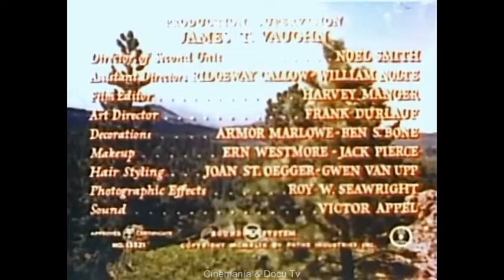THE BIG CAT (1949) Lon McCallister, Peggy Ann Garner Dir: Phil Karlson | Full Movie | Western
1933. A city boy arrives in his late mother's birthplace to discover the locals have been pestered by drought, old fights and a cougar. He turns out to be pivotal in all of these.

The Big Cat is a 1949 American outdoor action film in Technicolor directed by Phil Karlson. The cast included Lon McCallister, Peggy Ann Garner, Preston Foster, Forrest Tucker, Skip Homeier, and Gene Reynolds.

Karlson said the film "was a complete social statement. That was my answer to John Ford's The Grapes of Wrath."

Original title: The Big Cat
Year: 1949
Running time: 75 min.
Country: United States United States
Director: Phil Karlson
Screenwriter: Morton Grant, Dorothy Yost
Cinematography: W. Howard Greene

Cast:
Lon McCallister as Danny Turner
Peggy Ann Garner as Doris Cooper
Preston Foster as Tom Eggers
Forrest Tucker as Gil Hawks
Skip Homeier as Jim Hawks, Gil' Son
Sara Haden as Mrs. Mary Cooper
Irving Bacon as Matt Cooper the Mailman
Gene Reynolds as Wid Hawks, Gil' Son

Produced by William Moss
Cinematography by W. Howard Greene

Film Editing by Harvey Manger
Art Direction by Frank Durlauf
Set Decoration by Ben Bone and Armor Marlowe

Makeup Department:
Jack P. Pierce as makeup artist
Joan St. Oegger as hair stylist
Gwen Van Upp as hair stylist
Ern Westmore as makeup artist

Production Management by James T. Vaughn

Second Unit Director or Assistant Director:
Ridgeway Callow as assistant director
William L. Nolte as assistant director
Noel M. Smith as second unit director

Sound Department by Victor B. Appel
Visual Effects by Roy Seawright
Music Department by Irving Friedman

The Farmer Is the Man (Who Feeds Us All)
Traditional
Sung by Irving Bacon

Additional Crew:
Francis Cugat as associate technicolor color director
Natalie Kalmus as technicolor color director

Producer: William Moss Pictures Inc
Genre: Drama. Western | The Great Depression. 1930s